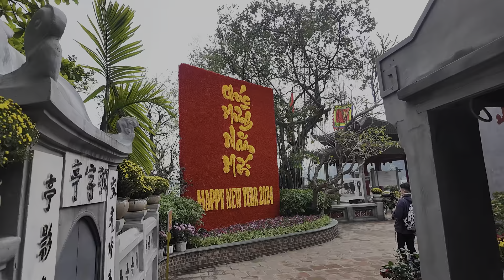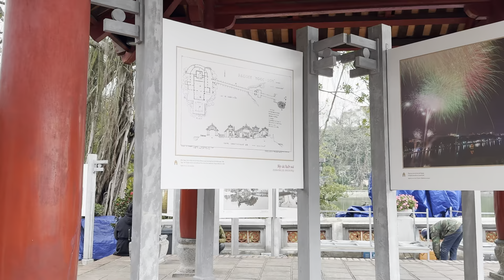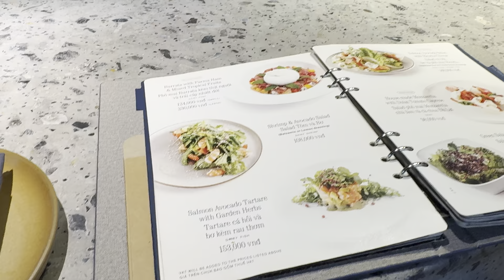VIETNAM HANOI | DAY 2 |Pooja Janrao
I hope you enjoyed this video